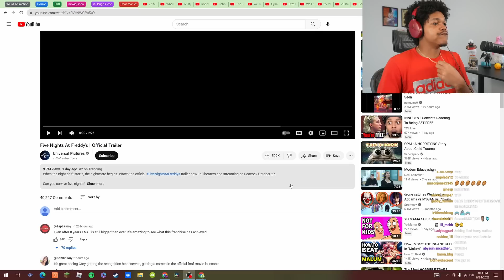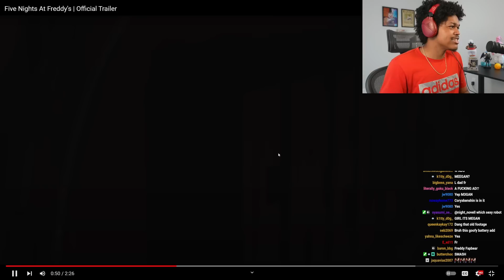FIVE NIGHTS AT FREDDY'S MOVIE TRAILER REACTION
Social Media🗣🗣